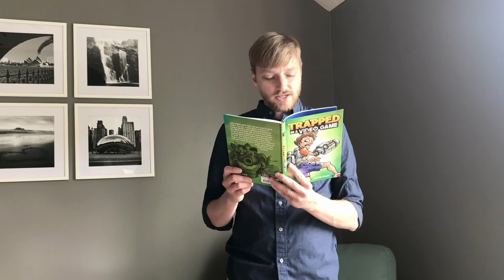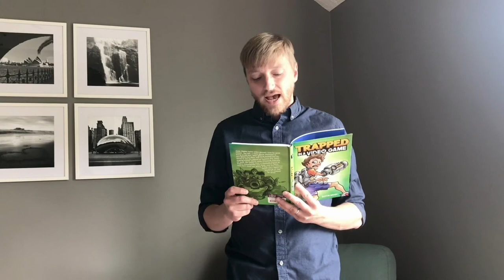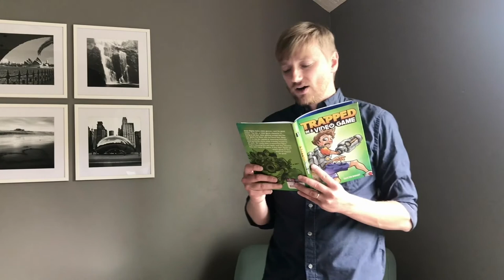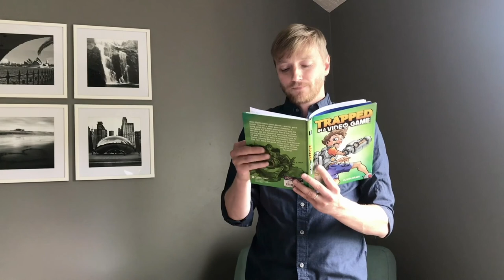“Trapped in a Video Game” Read By Dustin Brady | Kids Books Read Aloud With Gotham Reads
Gotham Reads presents Dustin Brady, acclaimed children’s author, reading “Trapped in a Video Game”.

Jesse Rigsby hates video games - and for good reason. You see, a video game character is trying to kill him. After getting sucked in the new game Full Blast with his friend Eric, Jesse starts to see the appeal of vaporizing man-size praying mantis while cruising around by jet pack. But pretty soon, a mysterious figure begins following Eric and Jesse, and they discover they can't leave the game. If they don't figure out what's going on fast, they'll be trapped for good!